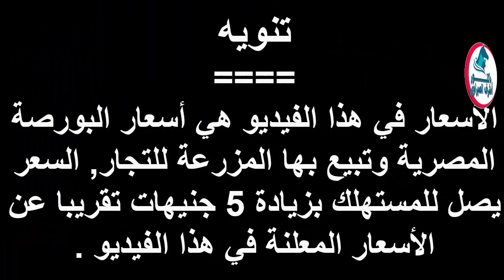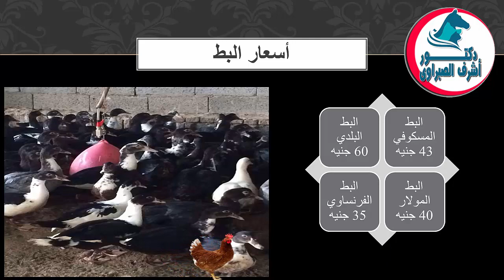أسعار بورصة الدواجن والكتاكيت والبط والسمان| وأسعار بيض المائدة والعلف اليوم الاثنين 16 / 3 / 2020 !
أسعار السمان
أسعار البورصة,
أسعار الفراخ,
أسعار البيض,
أسعار العلف,
أسعار البط,